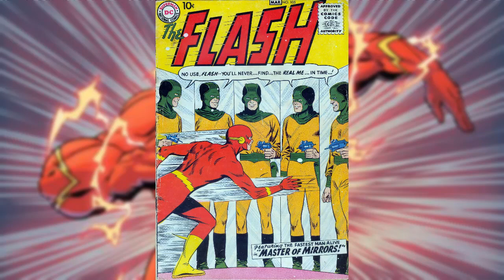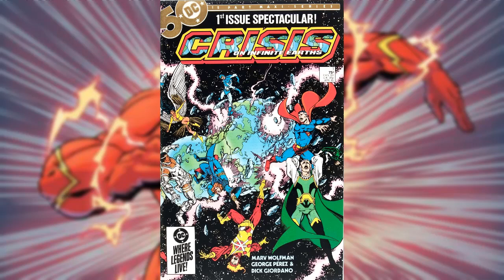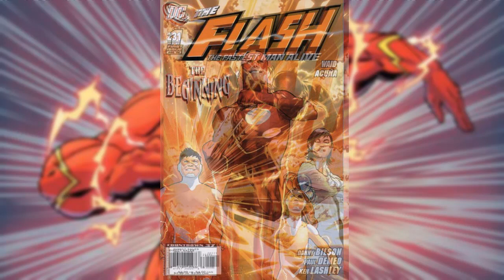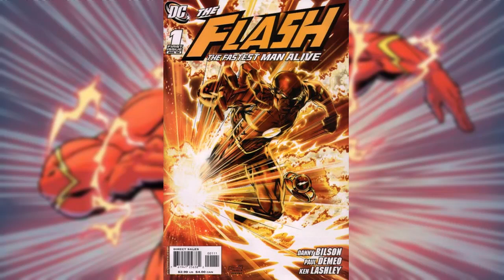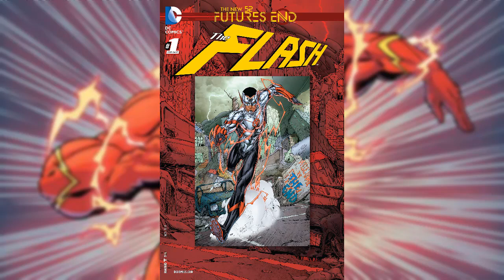THE FLASH - Guía para Comenzar a Leer los Comics (Orden Cronológico)